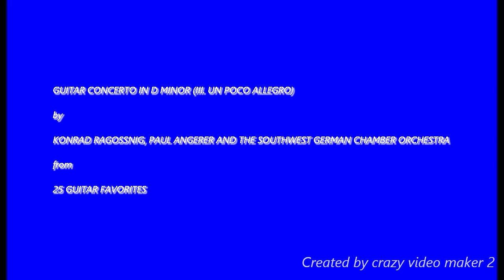Guitar Concerto In D Minor III Un Poco Allegro